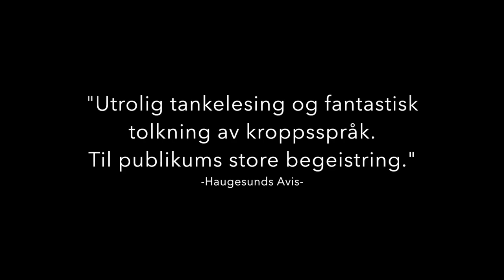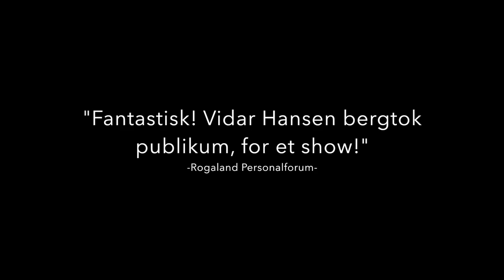Showreel Vidar Hansen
Norges svar på Sherlock Holmes! Se mer på